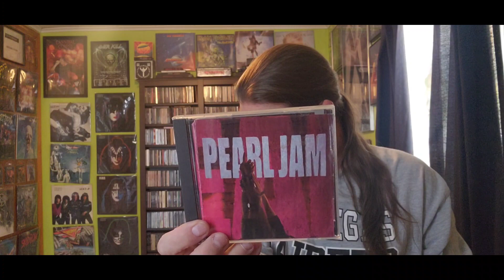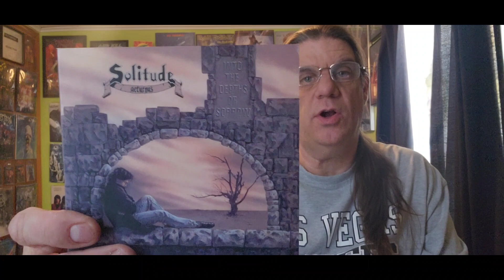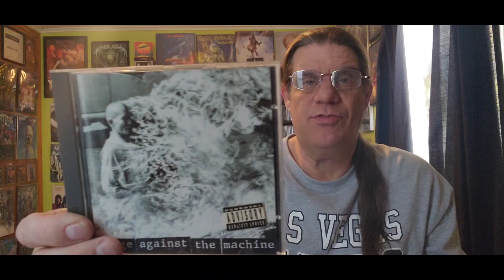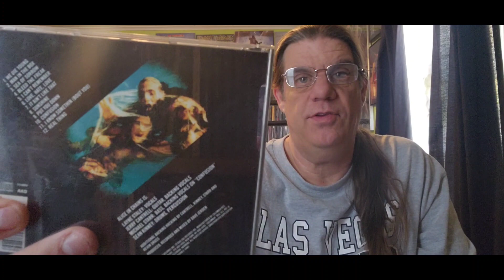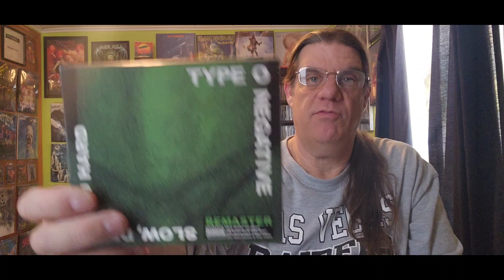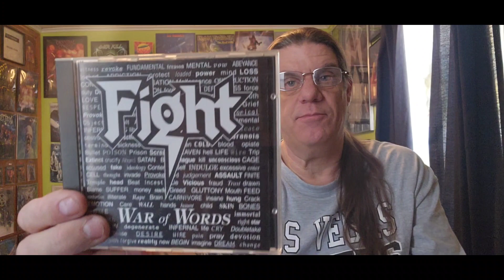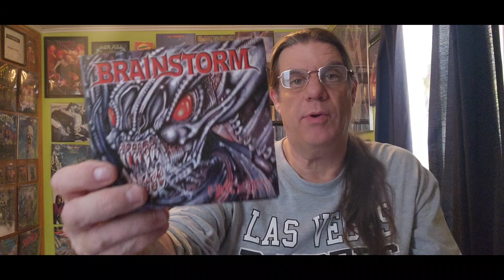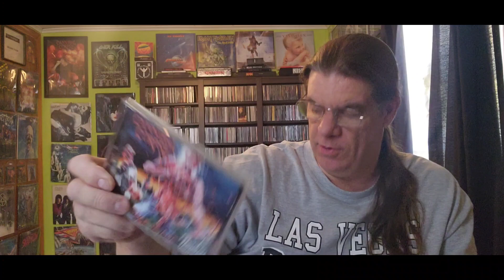10 Favorite 1990's Debut albums!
My personal favorite Debut albums from the 1990's